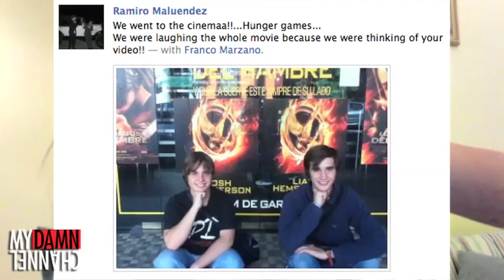RETURN THOSE SASSPANTS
DailyGrace COMMENTS ON YOUR COMMENTS!